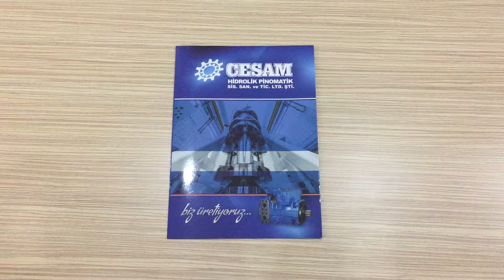CESAM Hidrolik'e yaptığımız yan yana A4 broşürler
Siz de PROWEB'e gelerek sizin için özel tasarlanan, sizi ve firmanızı en güzel şekilde temsil edecek broşürleri yaptırabilirsiniz.

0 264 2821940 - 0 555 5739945 nolu telefonlardan bizimle iletişime geçerek hizmetlerimiz hakkında ayrıntılı bilgi alabilirsiniz.